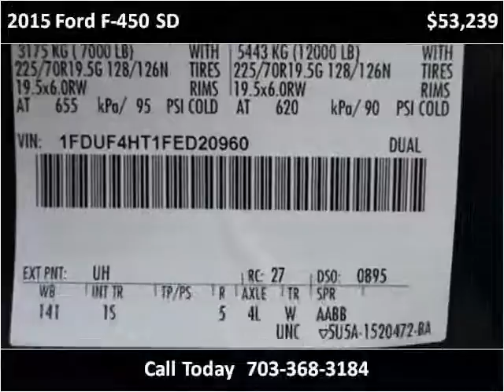2015 Ford F-450 SD New Cars Manassas VA